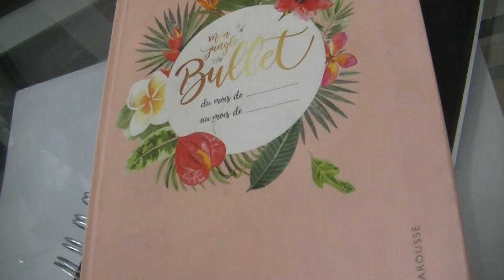- Mon retour sur youtube -